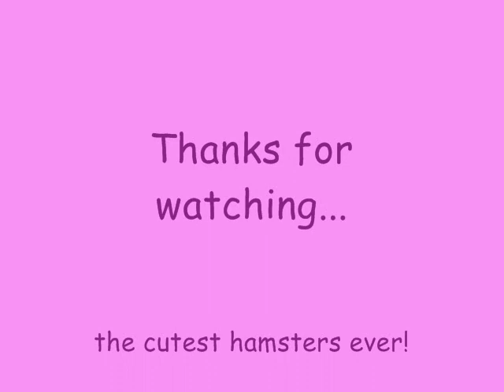cute and funny hamsters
really cute and fuuny pictures of hamsters